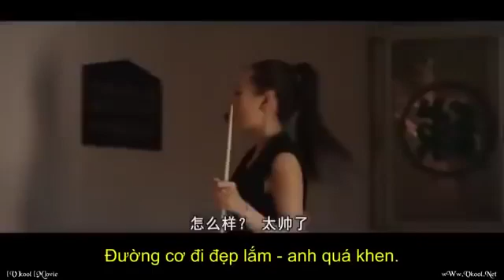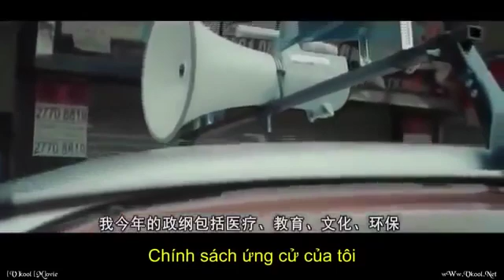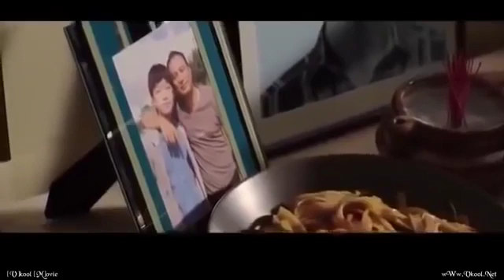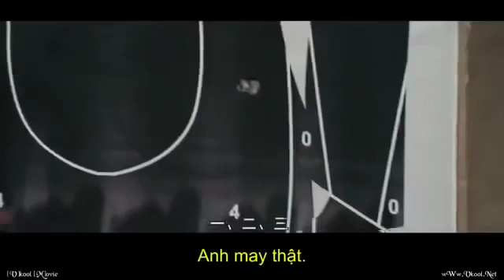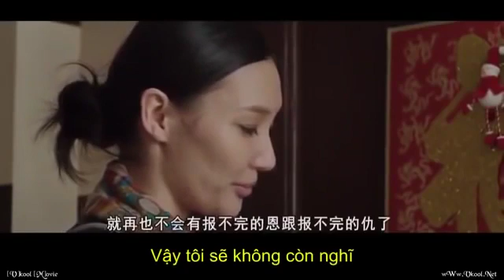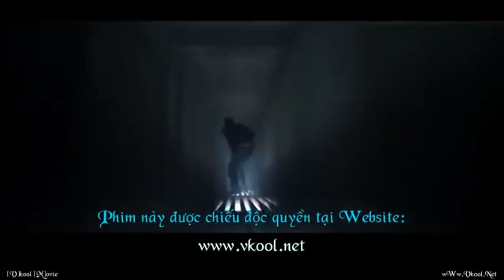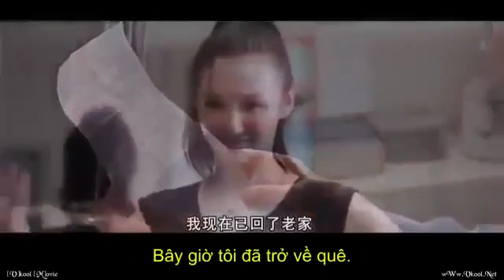phim XÃ HỘI ĐEN (CUỘC CHIẾN TÀN KHÓC) đừng bỏ lỡ nhé.